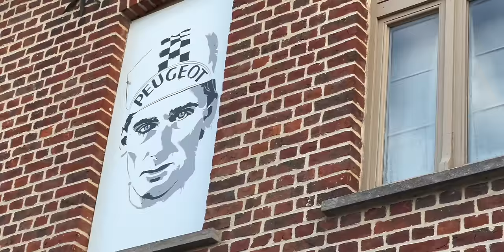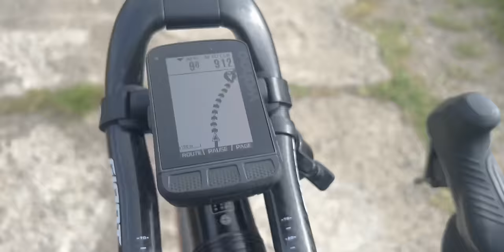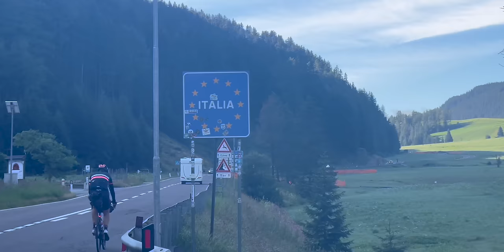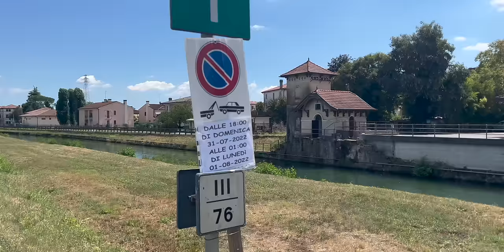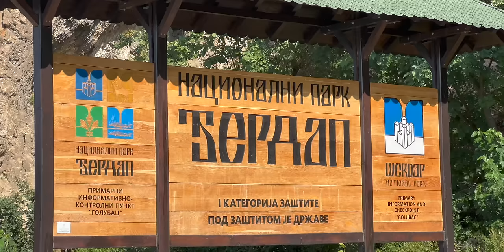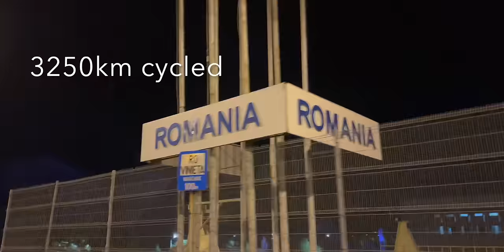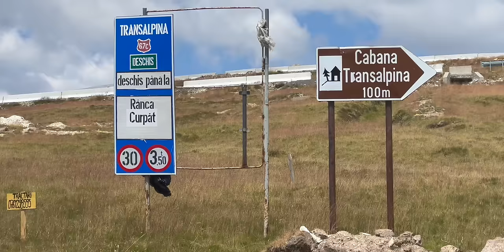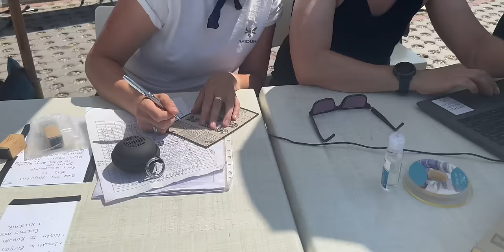Transcontinental No8 - Ultra Cycling Documentary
Big thanks to the following companies who support me in my endeavours:
Giant Bicycles,
Hutchinson Tyres,
Weldtite,
Restrap,
Robens Tents,
Luchos Dilitos,
Exposure Lights,
Ultimate components